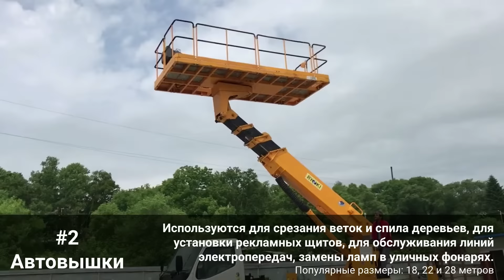Самая востребованная спецтехника - ТОП 8 видов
Список самой востребованной спецтехники на российском рынке, предоставляемой в аренду.
1. АВТОКРАНЫ
Применяются при проведении разнообразных строительных-монтажных и погрузочно-разгрузочных работ, прокладки инженерных коммуникаций, на складах для транспортировки грузов.
Популярные грузоподъемности: 25, 32 и 50 тонн
2. АВТОВЫШКИ
Используются для срезания веток и спила деревьев, для установки рекламных щитов, для обслуживания труднодоступных линий электропередач, замены ламп в уличных фонарях.
Популярные размеры: 18, 22 и 28 метров
3. САМОСВАЛЫ
Применяются для перевозки навалочных или сыпучих грузов, транспортировки руды из карьеров, для уборки урожая, в коммунальном хозяйстве для перевозки мусора и снега.
Популярные производители: КамАЗ, Scania, Volvo
4. ЭКСКАВАТОРЫ-ПОГРУЗЧИКИ
Является универсальным видом спецтехники, с его помощью можно выкапывать траншеи и строительные котлованы, выполнять погрузочно-разгрузочные работы, проводить планировку площадок под строительство, уборку территории.
Популярные производители: JCB, Volvo, Terex
5. ЭКСКАВАТОРЫ
Колесные и гусеничные
Используются для выемки грунта и прочих пород, для копания траншей и котлованов, для погрузки сыпучих материалов, подходят и для создания насыпей и отвалов, обустройства дамб, расчистки территорий и прочих целей.
Популярные производители: Hyundai, Volvo, Komatsu
6. МИНИ-ЭКСКАВАТОРЫ
Удобны для работы в небольших замкнутых пространствах, например, внутри зданий, а также на мягких грунтах, успешно используются в городских условиях при работах по благоустройству.
Популярные производители: JCB, Hitachi, Kubota
7. БУЛЬДОЗЕРЫ
Служат для перемещения грунтов и сыпучих материалов, для послойного копания и планировки, в качестве вспомогательной машины на карьерах и толкания скреперов.
Популярные производители: Komatsu, ЧТЗ, Shantui
8. ЯМОБУРЫ
Используются для монтажа и установки заборов, столбов и опор мостов, для бурения скважин, отверстий под сваи для фундаментов, рытья ям под посадку саженцев.
Популярные базы: Mitsubishi, ISUZU, КАМАЗ
СпеТех.ру - предложения по аренде спецтехники в России. Более 100 видов дорожной, строительной, подъемной, коммунальной и сельскохозяйственной техники. Цены, рейтинг и контакты компаний, отзывы реальных клиентов.